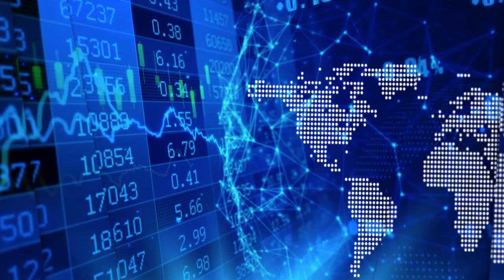Vital’s Geoff Atkins on how Australia has a big part to play in the global rare earths supply chain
In a recent InvestorIntel interview, Tracy Weslosky speaks with Geoff Atkins, Managing Director of Vital Metals Limited (ASX: VML), about how Joe Biden's victory will affect the critical materials market and how Australia has a big part to play in the global rare earths supply chain.

In this InvestorIntel interview, which may also be viewed on YouTube (click here to subscribe to the InvestorIntel Channel), Geoff went on to say that Biden's victory, combined with the rising demand for electric vehicles and  is going to be a positive for the critical minerals industry overall -- "We are in a bit of a perfect storm with regards to critical materials."

Geoff then goes on to say, "We have a large consumer driven demand for energy efficiency, electrification, and miniaturization which all require critical minerals. At the same time, you have statutory and regulatory pushes for reduced emissions. Lastly you have a geopolitical situation which is also driving the need for diversified supply chain in these minerals." Adding, "You add all of those three things together and you are left with a significant increase in demand and interest in the critical minerals space."

About Vital Metals Limited: Vital Metals is an explorer and developer with highly prospective mineral projects, focusing on the world-class rare earth Nechalacho project in Canada. They plan to commence production at Nechalacho in 2021, and aims to produce a minimum 5,000 tonnes of contained REO by 2025. Vital Metals aims to become the lowest cost producer of mixed rare earth oxide outside of China by developing one of the highest grade rare earth deposits in the world and the only rare earth project capable of beneficiation solely by ore sorting. Vital’s other projects include the high-grade Wigu Hill rare earth resource in Tanzania.